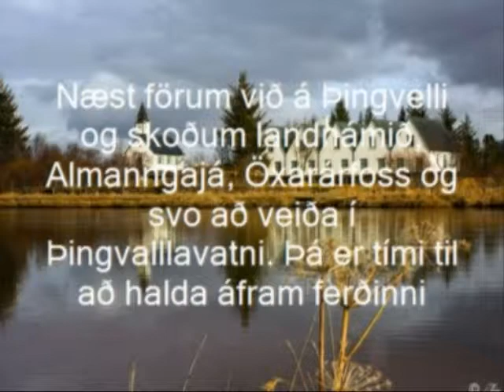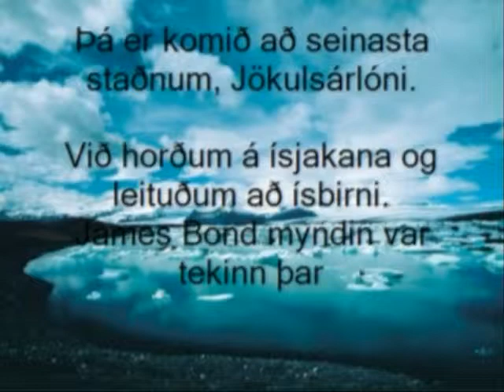Ferðalag um Ísland- Védís og Arndís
Nemendur voru að læra um Ísland. Skipt var í tveggja manna hópa og áttu allir hóparnir að skipuleggja ferðalag um landið. Velja þurfti viðkomastaði, ákveða hverjir væru ferðafélagar og búa til kynningu í Photo story.